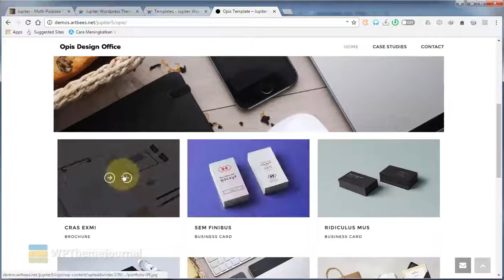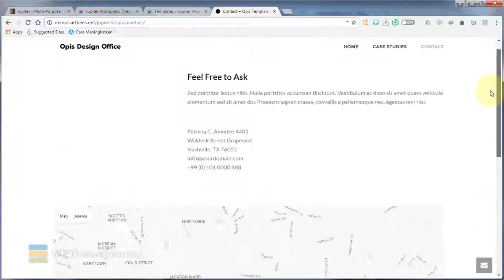[opis] Office Responsive Business Theme by jupiter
Credits
Music

Services:
I will install Your purchased Theme Forest WordPress theme as demo